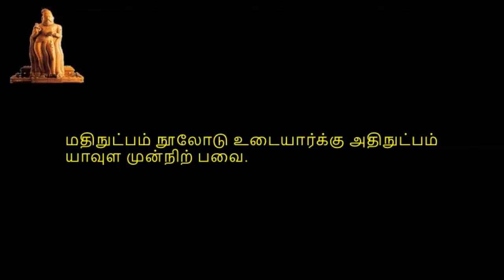Thirukkural, திருக்குறள், குறள் 0631-0640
திருக்குறள்,  பொருட்பால், அதிகாரம் 64, அமைச்சு, குறள் 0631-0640